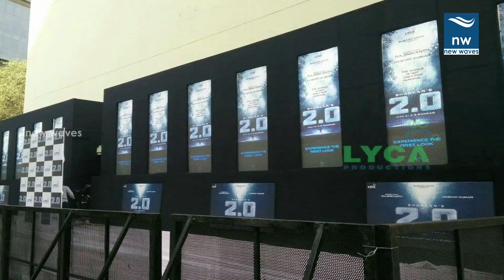Rajini's Robo 2.0 Movie Promotions in New Style | Akshay Kumar, Shankar | New Waves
rajinikanth's robo 2.0 movie promotions